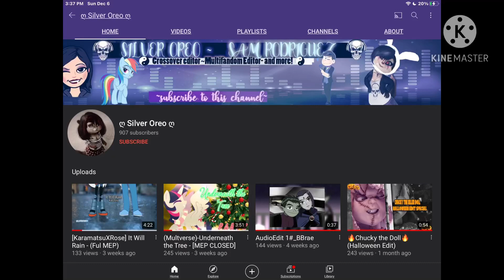At least I have more subs than silver and sparkle:p